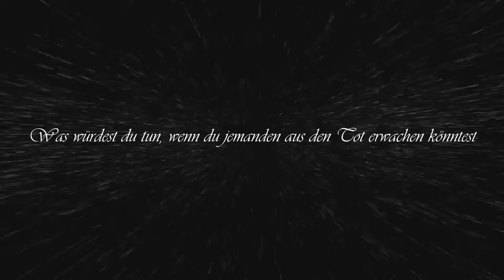Aurea Trailer Staffel 3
Es gibt eine 3 Staffel und da nach eine 4 Staffel. ^^
Bei einer 5 und 6 Staffel bin ich mir noch nicht sicher.

Inhalt:
Nach den Tot von Sakura und Haruto kehren die anderen zu einem Ort, wo sie tränieren. Eines schönen Tages trieft Akito auf Ben, der ihr von einen Menschen erzählt, der die Toten wiederbeleben kann.